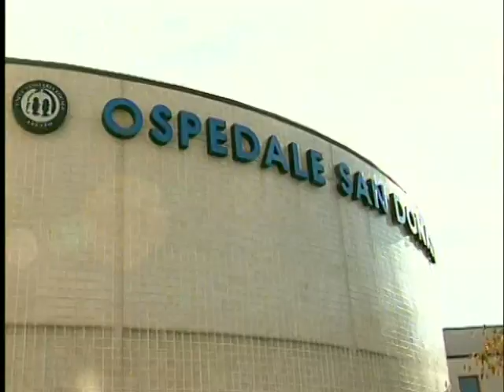Desideri risponde al Calcit: "Nessun allarme sulla chirurgia"